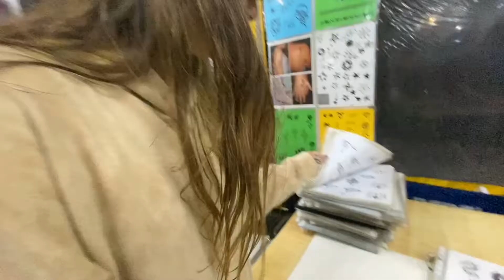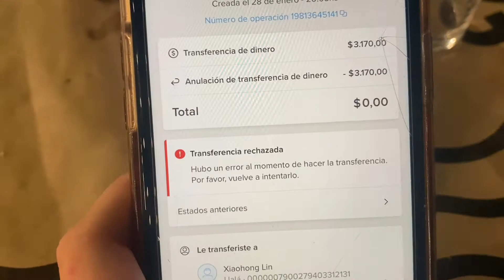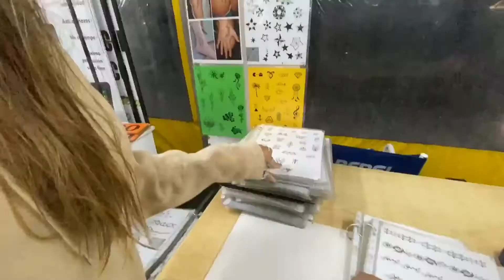VLOG PINAMAR / Parte 4